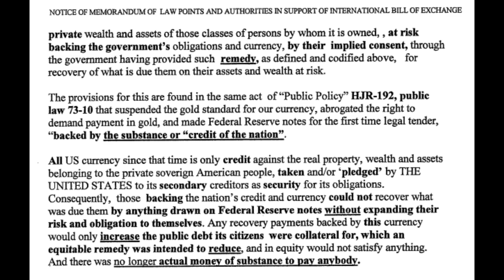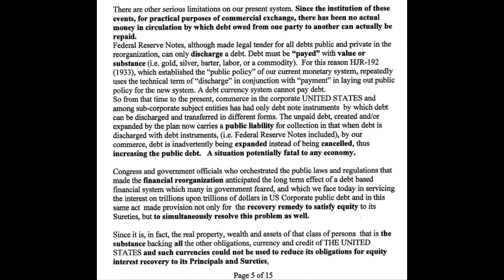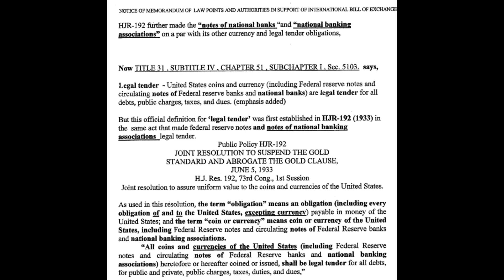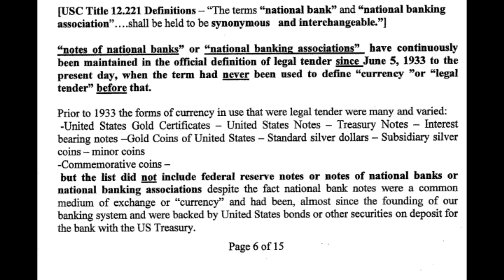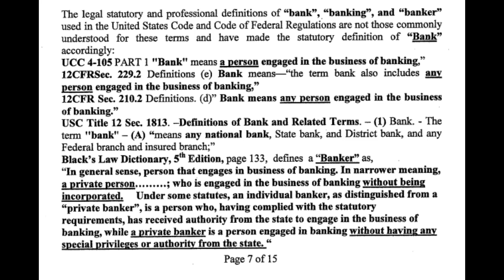IBOE - PROCESS. 3. "You Are A Private BANK, Here's Why" - Explained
VEHICLE / BOAT / MORTGAGE TITLE SERVICE,  - $1500.00 -
                                         6 MONTHS TO RECEIVE TITLE - YES IT WORKS I DID IT -
                                      You get copies of everything I file, and I'll walk you through
                                                                the actions to take at the county.
                                                                and what to file in the newspaper,
                                                                while you wait for your title as well.
                                          UCC -1 & UCC 3 Private Trust Creations and Filing $300.00
                                                                         EMAIL WITH INQUIRIES -
                                    OR TO GET ON THE WAIT LIST - Free A4V for HOSPITAL, (S.B.A.)
                                            SMALL BUSINESS LOANS, TAXES, STUDENT LOANS,
                                                     AND HOSPITAL BILLS OVER 10K - NO LIMIT

                                           SEND FRONT AND BACK OF THE BILL IN PDF FORMAT
                                                     TO THE ABOVE EMAIL - ATT* TONY-TOONE

                               MAGIC MONEY MECHANICS (MY BOOK) $100 WITH TEXT SUPPORT